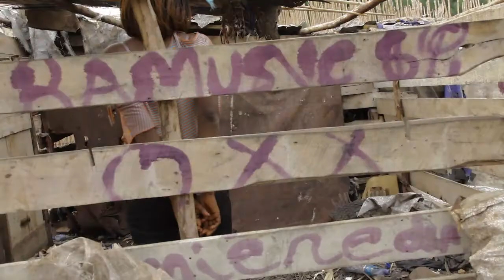nyugururira by florence NGARAMA